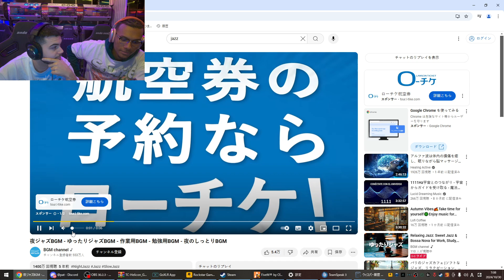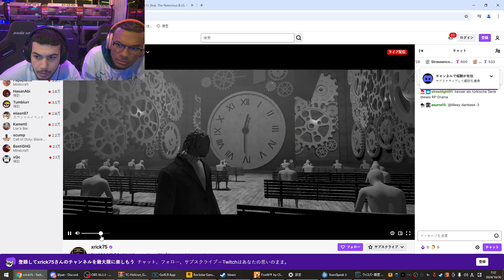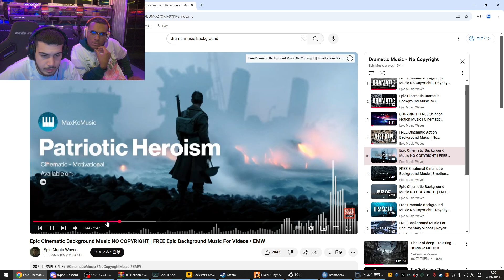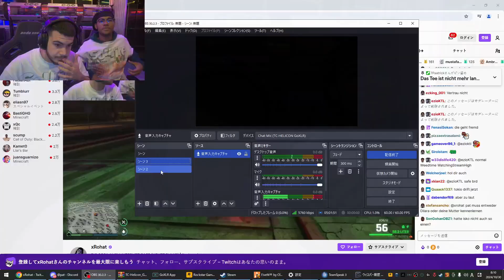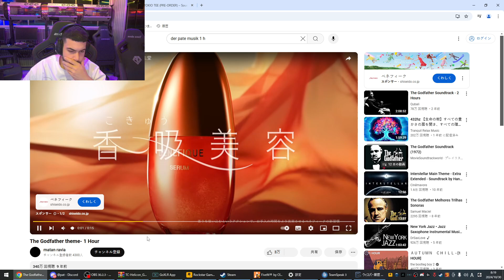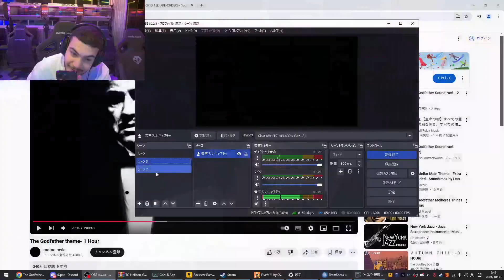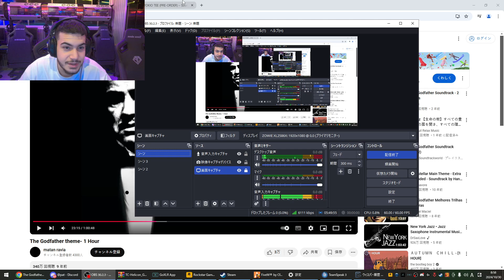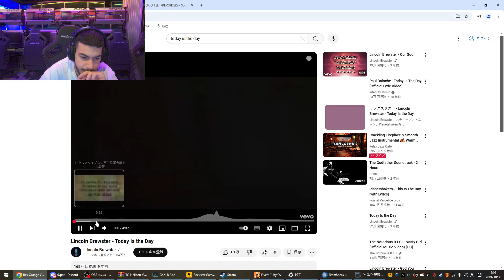Stream-Wiederholung vom 29.10.2024 | [Part 3]